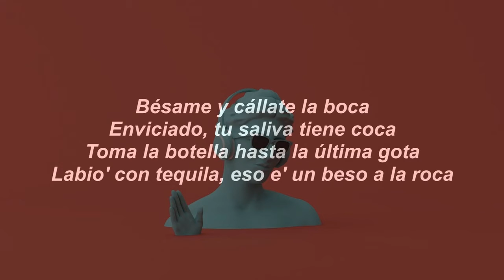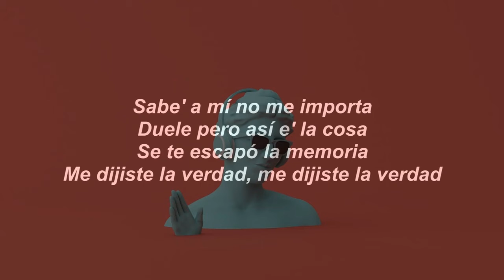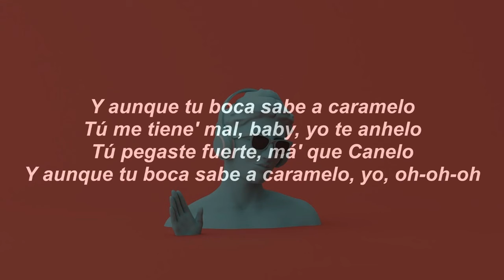Eladio Carrión & Nicki Nicole Notas Letra Lyrics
Nota
Nicki Nicole, Eladio Carrion
Me dijiste pal de
Yeah, yeah (me dijiste pal de)
Anoche me dijiste
Me dijiste un pal de cosa' en nota
Pal de cosa' en nota
Que no te vas a recordar mañana
Así que antes de acostarte
Bésame y cállate la boca
Me a enviciado tu saliva tiene coca
Toma la botella hasta la última gota
Labio con tequila es un beso a las rocas
Cinco, uno mide cinco, seis con taco'
Nos conocemo' poco, pero desde hace rato
Contigo yo me siento en casa Juan que Juana mato
Tu papa me mira y piensa que yo meto aparato
No sé por qué coje lucha se ha quita' tu campeonato
Tú me gusta' yo te gusto también eso que ni trato
No se ando casi, pero con ella me desacato
Quisiera tenerte en cuatro como un bachillerato
Toparle onzas de gelato mira como eso fuma
Los ojos brillando parecen dos lunas
Ella tiene alguien, pero no le suma
Le gu'ta maleantear quiere que la lleve a Uma
Ey, te doy mis horas, tiempo a mí me sobra (woh-woh!)
Pasearte a ver como todo mejora (da igual)
Si quieres tú y yo y yo y tu dónde tú quieras
Sabes te doy luz
Que paso, dime donde le caigo
De lo que te dicen soy lo contrario
Pack back you the man peace in ladio
Dime que hacer pa' no caer en sus labios
Tú eres un mal, pero un mal necesario
Ere' como la casa de mi viejos barrios
Sabe si e' pa' mí, baby no vemo' a diario
Dime le caigo, halla te llevamo'
Anoche me dijiste
Me dijiste un pal de cosa' nota
Dime la verdad, si es que tu esta' con otra
Yo le caigo en diez y te bajo la nota
Ya sabes a mí no me importa
Duele, pero así e' la cosa
Se te escapo la memoria
Me diji'te la verda' me diji'te la verda'
Y aunque tu boca sepa a caramelo (uh-uh-uh, uh-uh)
Tú me tienes mal baby, yo te anhelo
Tu pega'te fuelte más que el Canelo
Y aunque tu boca sabe a caramelo (yo-oh-oh-oh)